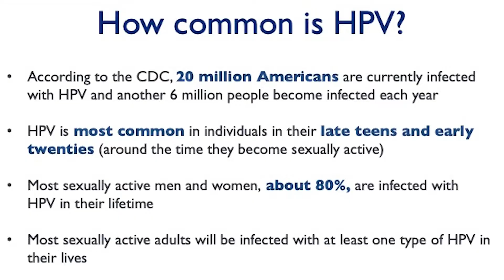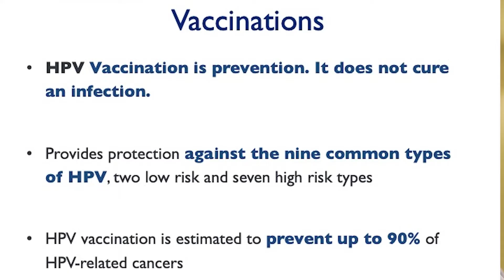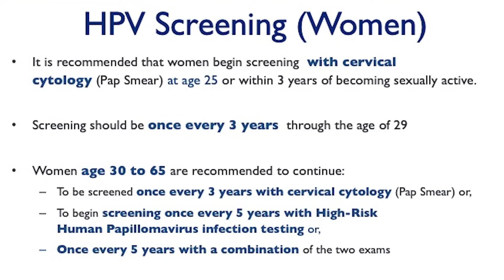Benefits of the HPV Vaccine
Dr Otis Brawley explains the benefits of the human papillomavirus (HPV) vaccine,  how it can protect you from various types of cancer and why it's recommended for both young and older age groups.